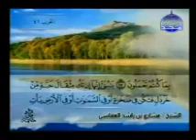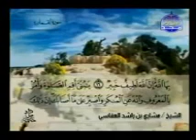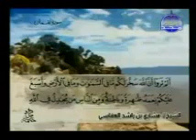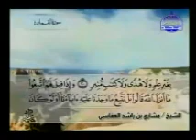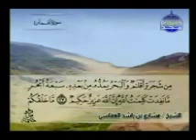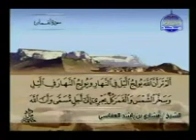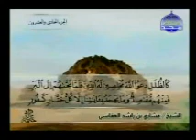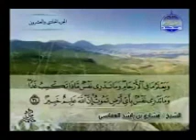SHAIKH MISHARY ALAFASY - SURAH 31 LUQMAN